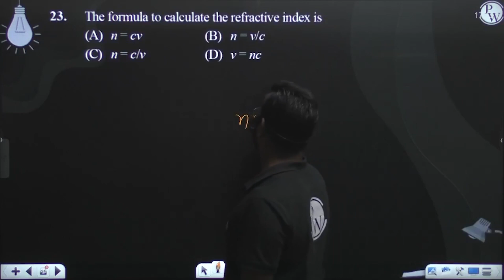The formula to calculate the refractive index is....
The formula to calculate the refractive index is 📲PW App